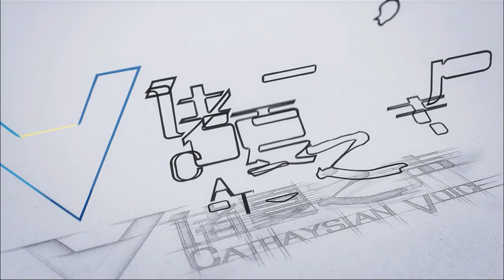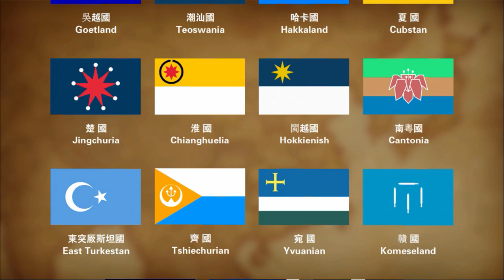诸夏之声专访上海独立支持者,美国圣公会刘贻牧师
诸夏之声专访上海独立支持者,美国圣公会刘贻牧师。本次访谈最让人开心的是刘贻牧师的行动被其他的牧师和同工点赞✊希望刘贻牧师的教会成为更多“反贼"们的心灵寄托，并给我们诸夏和诸亚的爱国者和复国者勇气和力量！让我们一起走下去